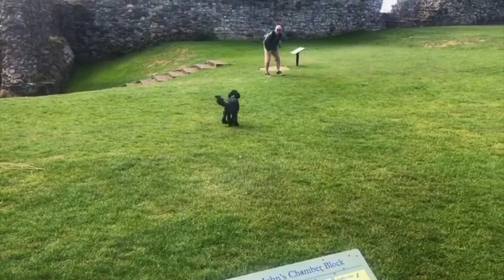Rescue Reflections - Episode Three - Roxy (Part Two)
In this second part of our interview, we discuss training challenges, adventures and hilarious stories of rescue ownership, as well as Suzanne and Steve's involvement with our organisation and the breed.

Strap in, this contains some laughs! :P 😂